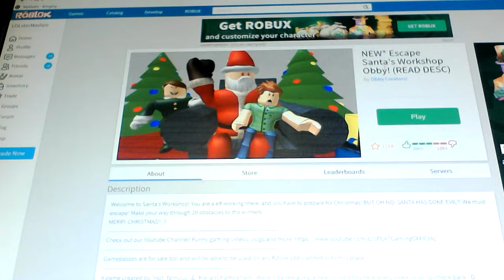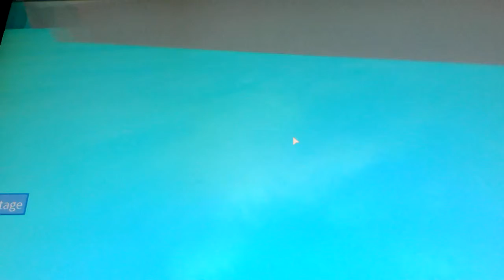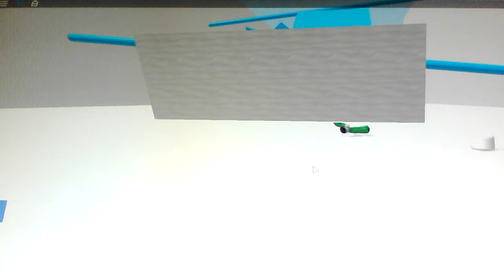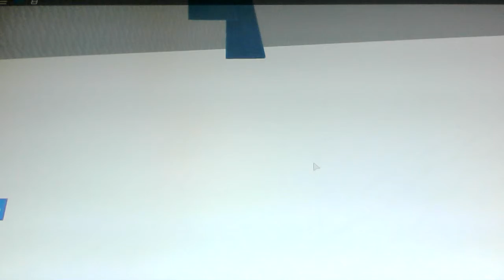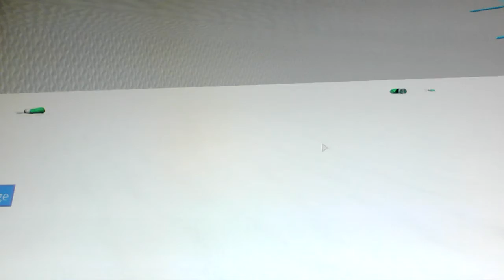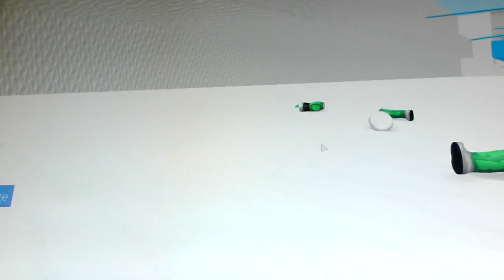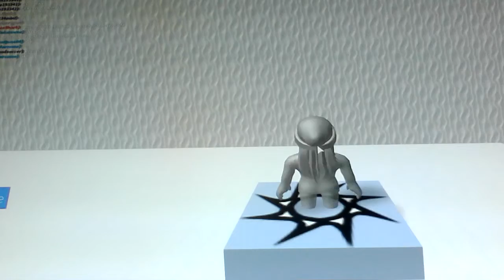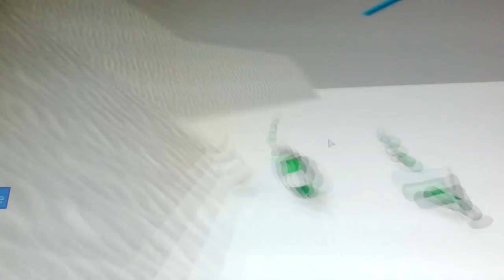Roblox| Mega elf rage!!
In this video I'll be doing a Santa obby on roblox. Enjoy!